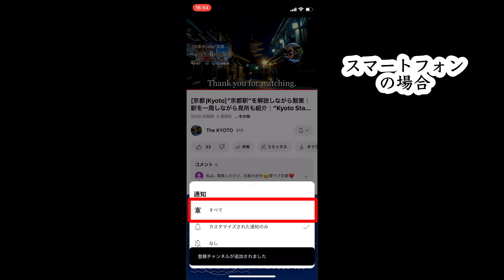The Beautiful Cherry Blossoms at Kyoto Gyoen National Garden in Japan [4K]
This time, I'll share the beautiful cherry blossoms at Kyoto Gyoen. The cherry blossoms, which began to bloom about a week ago, are gaining momentum, and some areas are now in full bloom. Please enjoy the sights of the beautiful cherry blossoms and the visitors enjoying hanami in the garden.

Video taken on Saturday, 28 March, 2024

[Tourist Information site]
Cherry Blossoms at Kyoto Gyoen